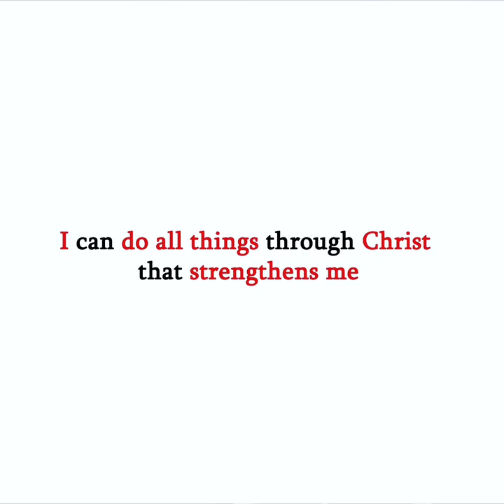A beautiful presentation by The Winlos of my near death experience and testimony of divine healing.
A beautiful presentation by @theWinlos  of my near death experience and testimony of divine healing.
This is creative!

I pray that everyone is blessed by this reenactment. No matter what you are passing through, God will surely come through for you.